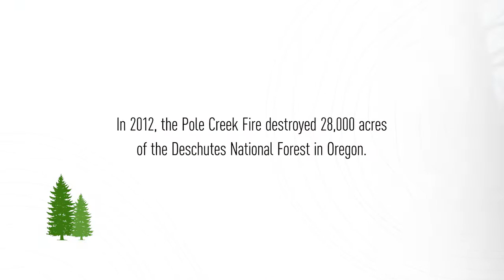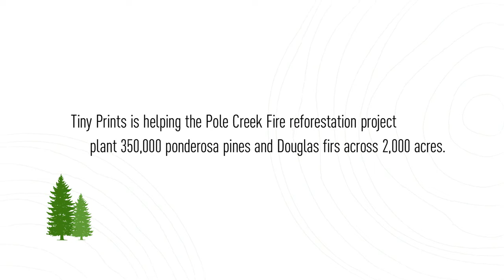Tiny Prints & American Forests Partnership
Watch to learn more about the Tiny Prints partnership with American Forests to give, grow and restore.

Tiny Prints is helping to restore the decimated parts of the Deschutes National Forest in Oregon that were affected by a lightning fire in 2012.

to learn more about the partnership.